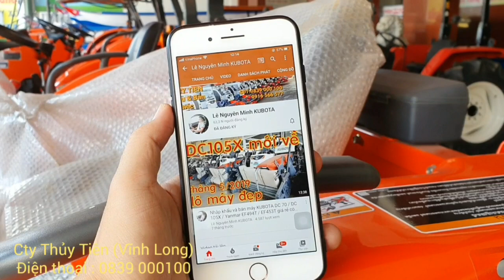Dc 70 Kubota về Đồng Xuân Phú Yên (Máy gặt lúa cũ đã qua bảo dưỡng hoàn chĩnh 0839000100